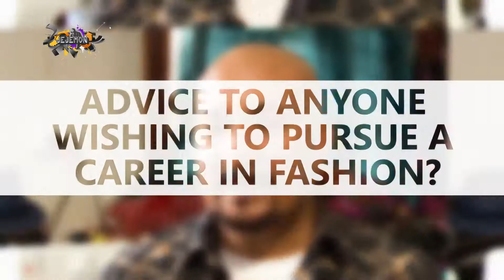Designer Aisea Konrote talks about his collection for the 2018 Fijian Fashion Festival | Jejemon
Fijian Fashion Designer, Aisea Konrote chats about his collection ahead of the 2018 Bottega Gold Fijian Fashion Festival.